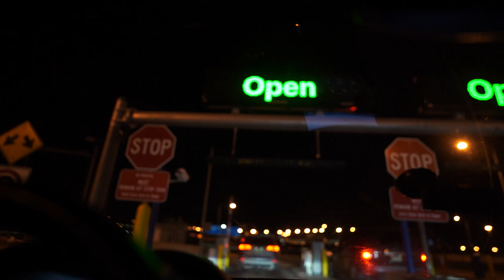I Think I Am Actually Weak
Welcome to The video My Strength Failed Me | La Vlog | Food & Fitness